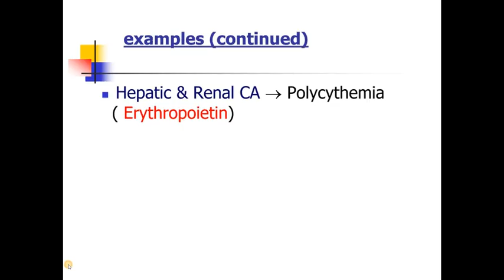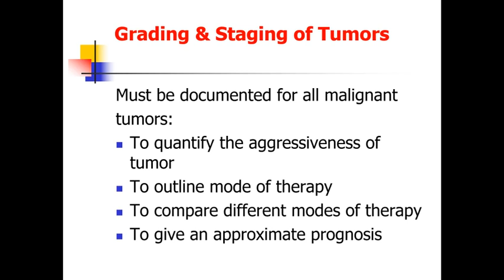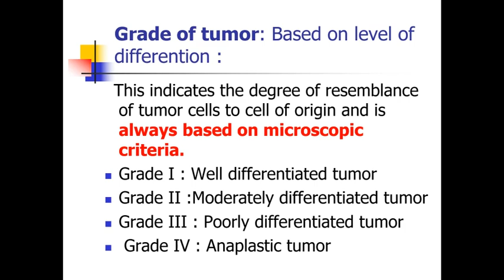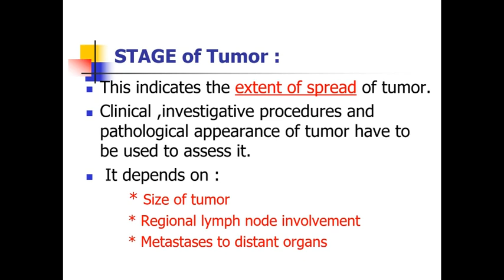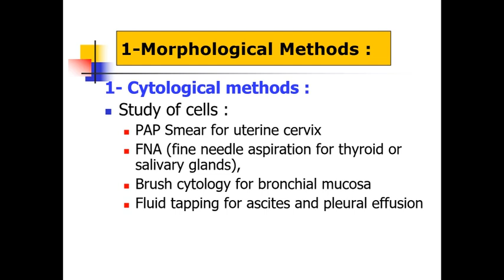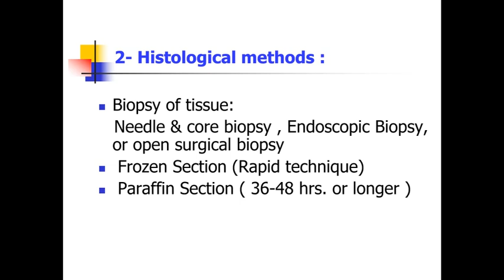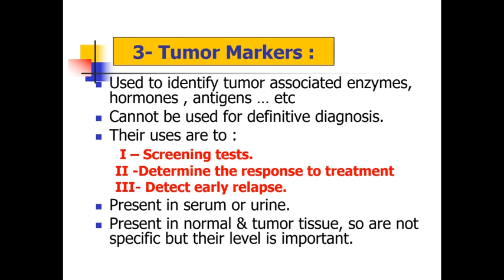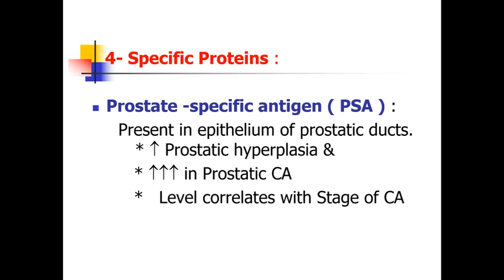neoplasia part 8 2021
المحاضرة الثانية للأسبوع الحادي عشر